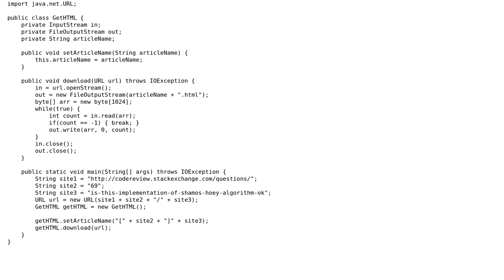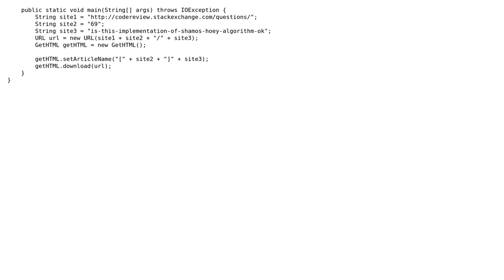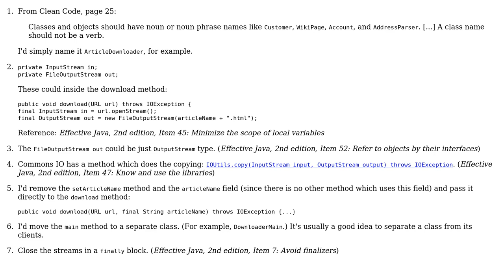Code Review: Webpage downloader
With thanks & praise to God, and with thanks to the many people who have made this project possible! You are responsible for your own actions.